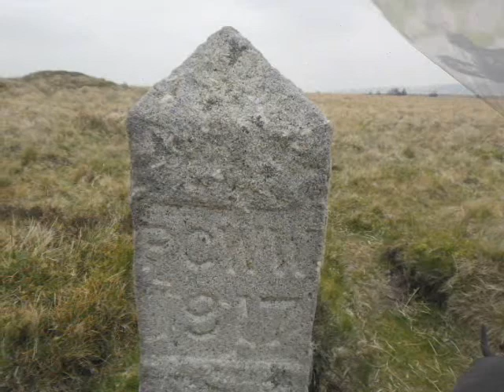Dartmoor Hike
Walking from Princetown on to the moor.  Please like my Facebook page for updates on hikes, camps and kit :)